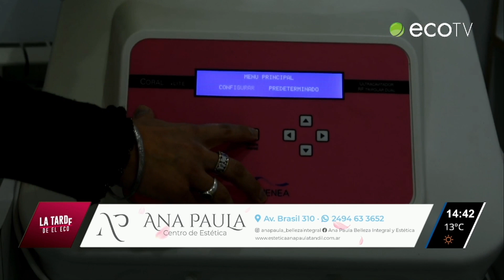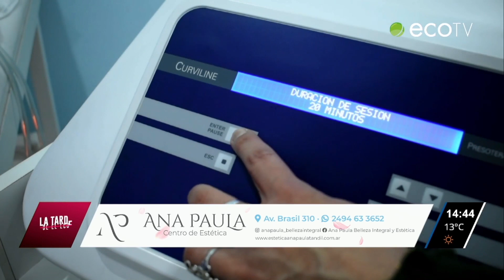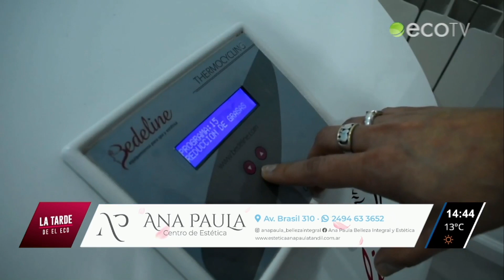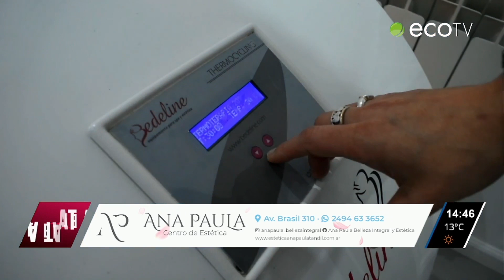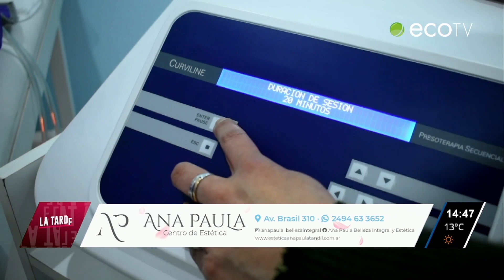Micro Ana Paula 25 08 23